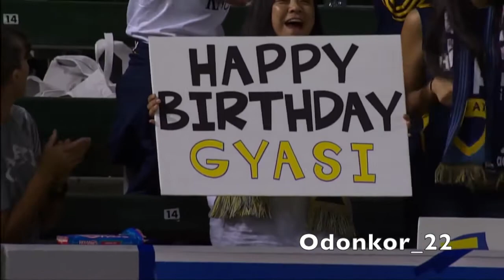Gyasi Zardes - Handcrafted in LA - Goals and Skills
Gyasi Zardes is an American footballer who plays for Los Angeles Galaxy and for the United States national team.

Song: My Heart - Different Heaven & EH!DE

Name a player in the comments and your favorite track. I'll make a video of him.